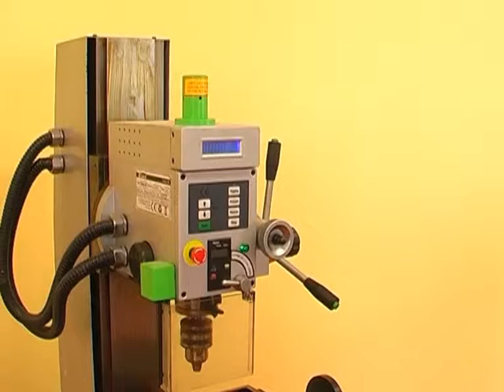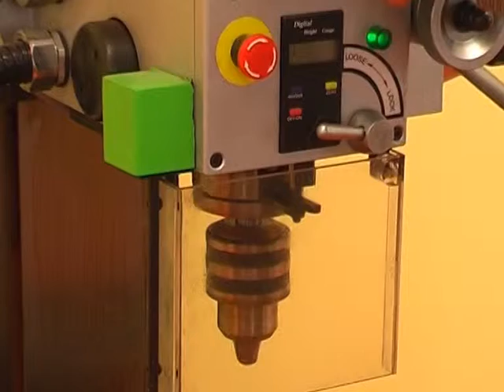В солдинаской гимназии открыты новые мастерские